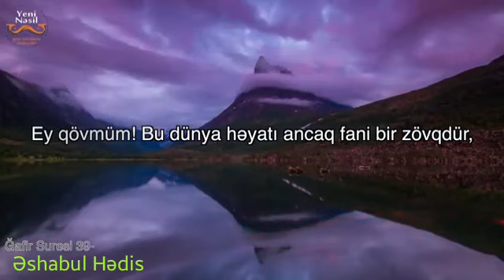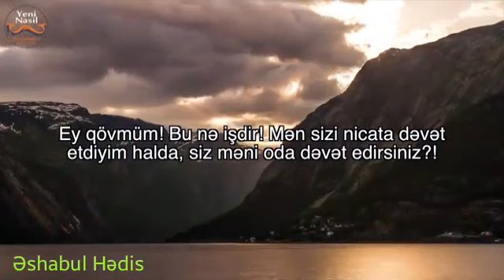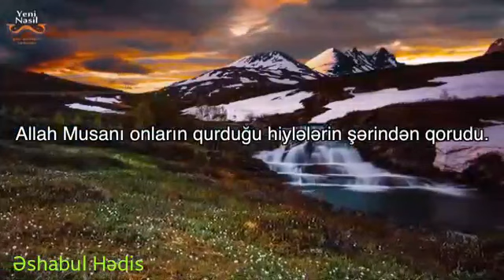Əl-Ğafir surəsi.38--52 ayələr. Ruhun qidası (Muhamməd əl Muqit)